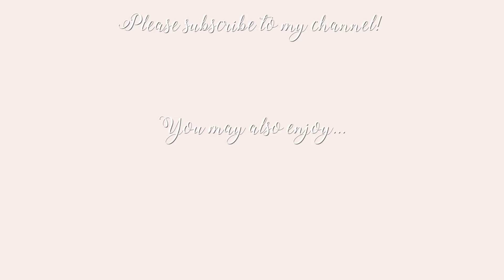Boyfriend VS Sister Outfit Challenge ~ Freddy My Love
The video we’ve all been waiting for- JJ vs Coco outfit challenge!

Top I’m wearing

POSH AFTERNOON TEA
JJ dress
Coco dress

GARDEN PARTY
Coco top
Coco skirt
JJ top
JJ skirt

WEDDING GUEST
JJ dress
Coco dress

CASUAL BRUNCH
Coco playsuit
JJ shorts
JJ top

PREMIERE
JJ dress
Coco dress

T&Cs
This offer is valid for new and existing customers.

♥ DEPOP- @freddymylove

Freds xu